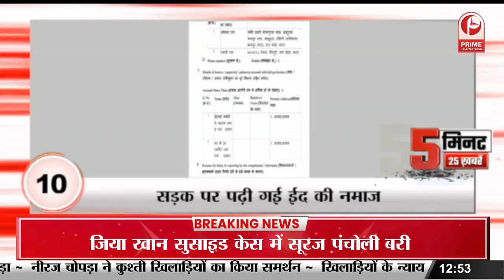Bollywood News: बुरे फंसे नवाजुद्दीन सिद्दीकी || Prime Tv